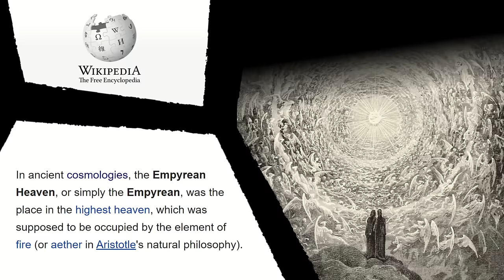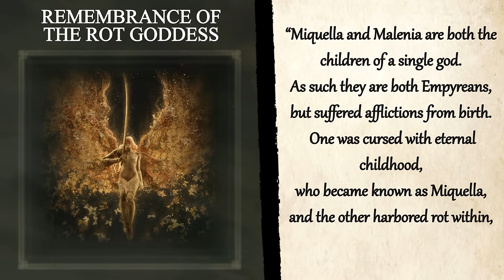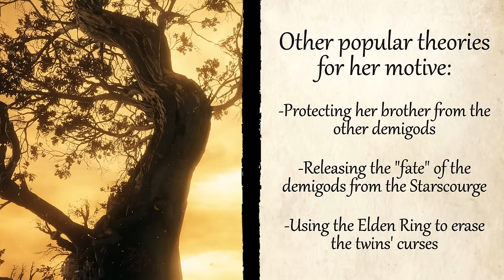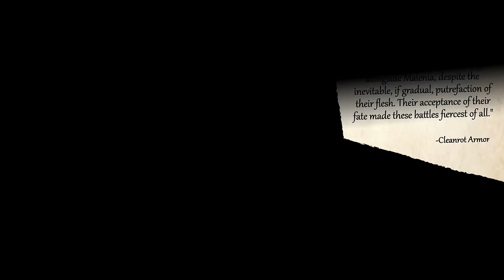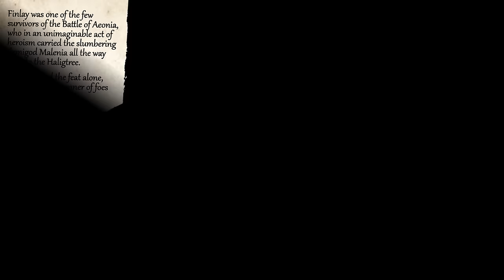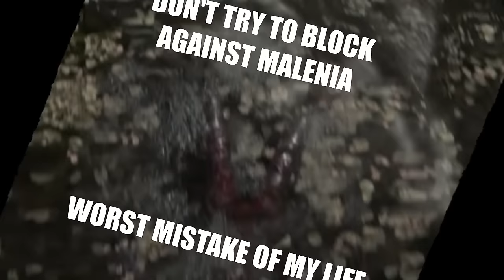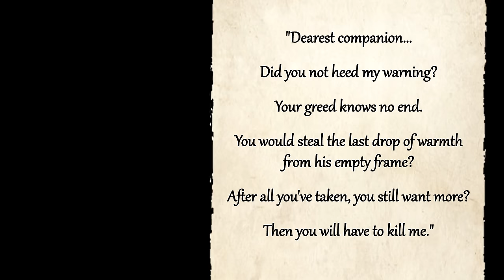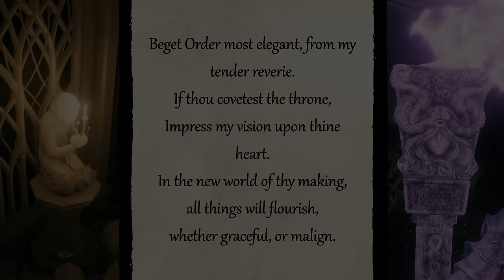Miquella and Malenia: The Full Story | Elden Ring Lore (Pre-DLC)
Of all the twins in Elden Ring (which there is a surprisingly high number of), none are more recognizable than the twin Empyreans known as Miquella, the Unalloyed, and Malenia, Blade of Miquella. As the children of Marika and Radagon, they are some the most pivotal and powerful figures in the Lands Between.

But, for many players, figuring out how these siblings fit into the lore and story of Elden Ring can be surprisingly difficult. On top of that, both Miquella and Malenia have loads of cut content that never made it into the final game.

This video aims to go through all the major points of their timeline with a unique approach to the visuals, so I hope that ends up being something you enjoy!

(The names of all songs used in this video are listed at the end)

Timestamps:
0:00 - Intro
0:45 - Twin "Empyreans"
5:31 - The Shattering
7:35 -  Miquella's Eclipse
9:17 - Clash of the Demigods
11:09 - Dreams of St. Trina
13:15 - The Tarnished's Journey
19:10 - Millicent's Purpose
21:50 - Malenia, Blade of Miquella
24:15 - Two or Three Blooms?
26:37 - The Cocoon of the Empyrean
29:59 - Unused 7th Ending?
31:17 - Thanks for Watching!